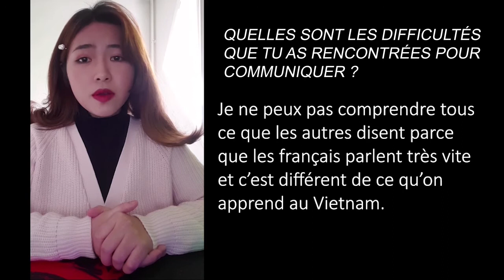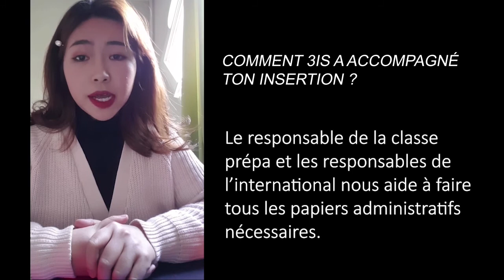Interview d’une étudiante vietnamienne à 3iS Paris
Interview de Chau Tai An Tran, étudiante vietnamienne en Classe préparatoire de Français langue étrangère (FLE) à 3iS Paris qui intègre la filière Animation Jeu Vidéo en septembre 2020.